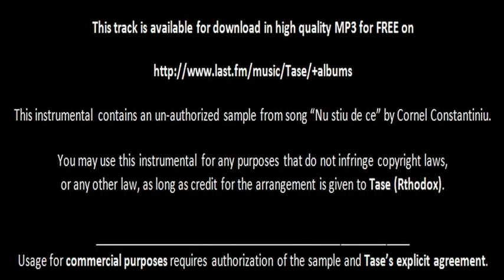Venom Spit Beat [beat crate #2] Tase Rthodox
Hiphop instrumental produced by Tase (Rthodox) in 2009